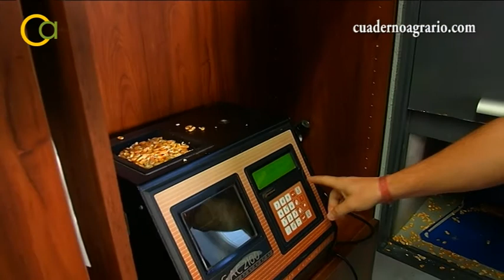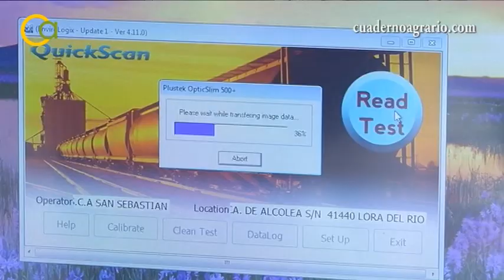Almacenado todo el maíz producido en Andalucía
Ya se encuentra almacenado todo el maíz que ha producido Andalucía. La cooperativa San Sebastián de la localidad sevillana de Lora del Río, en el Valle del Guadalquivir, nos recibe para contarnos los detalles de una campaña adelantada varias semanas por las altas temperaturas.